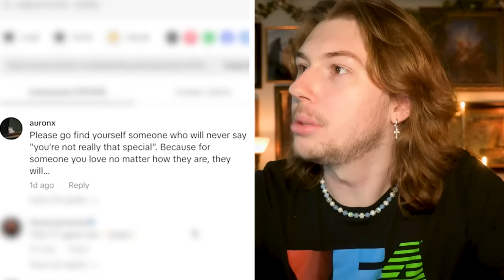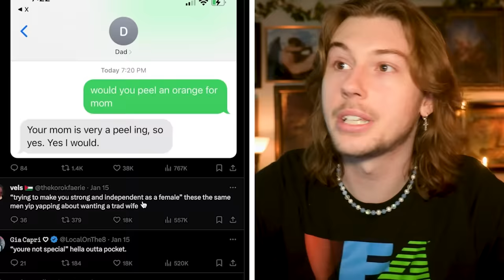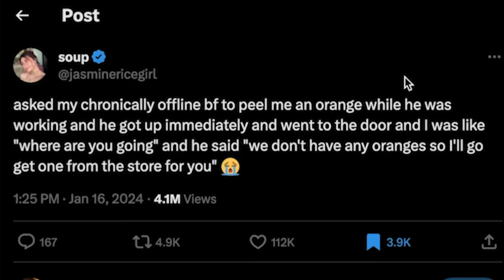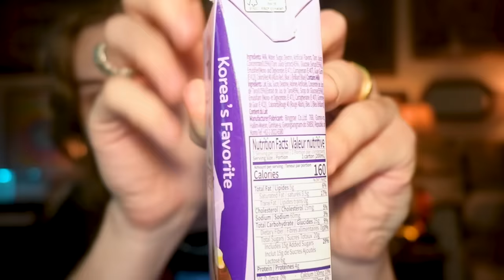The Entire Internet HATES Her Loser Boyfriend